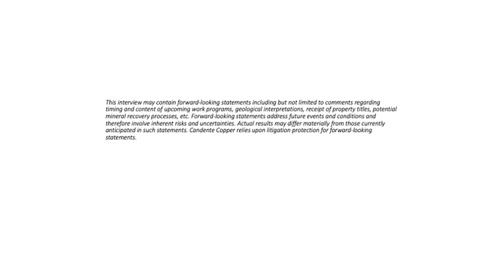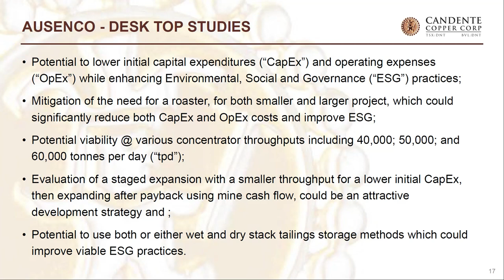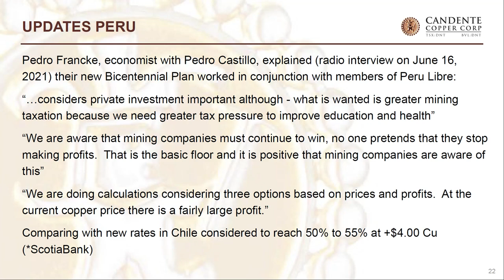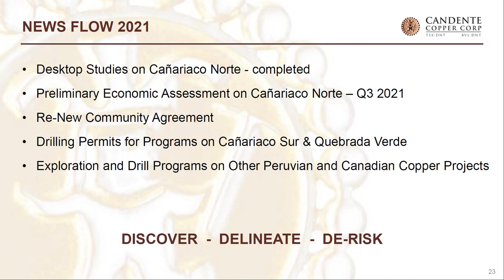Candente Copper ( DNT:TSX ) Executing The Strategy To Develop The 7.5B Pound Canariaco Deposit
TSX listed Candente Copper owns Canariaco Norte, a large, economic copper deposit in Peru that continues to advance technically and economically.

Cañariaco is a 100% owned feasibility-stage porphyry copper deposit containing 7.5B pounds Measured and Indicated and can be mined for 22 years once in production. Oh, and Canariaco Norte is in the lowest quartile of production costs for projects waiting to be developed at around 0.98c per pound of copper. If that doesn't have your attention, Goldman Sachs has it ranked as one of the top 80 projects waiting to be developed worldwide.

This is a deposit itching to become a mine and Candente continues to advance the project forward with studies evaluating various methodolgies to reduce CAPEX and develop multiple scenarios that support developing Canariaco closer to a production scenario.

With the price of copper firmly above $4 dollars, the economics supporting Canariaco going into production only gets stronger.
Watch this great interview with Candente CEO Joanne Freeze as she explains how Candente can accelerate the development of Canariaco through the various studies that support a production scenario.